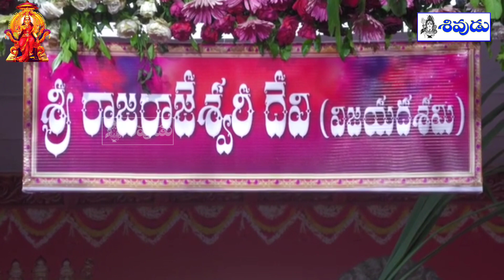Vijayawada | Sharan Navaratri 2022 | ఇంద్రకీలాద్రి | Sri Rajarajeswari Devi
Vijayawada | Sharan Navaratri 2022 | ఇంద్రకీలాద్రి | Sri Mahishasura Mardhini Devi

Recent Miracles of Mahishasura Mardhini Devi By Sri Samavedam Shanmukha Sarma

Vijayawada | Sharan Navaratri 2022 | ఇంద్రకీలాద్రి | Mahishasura Mardhini Devi

తొమ్మిదో రోజు ఘనంగా ఇంద్రకీలాద్రిపై శరన్నవరాత్రులు | Vijayawada | Sharan Navaratri 2022